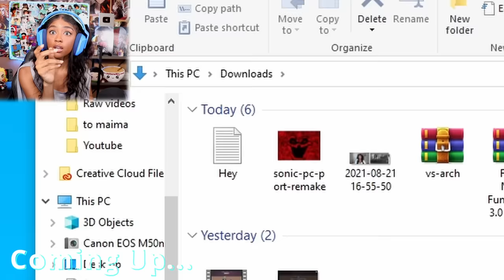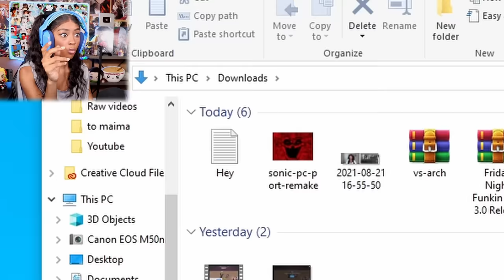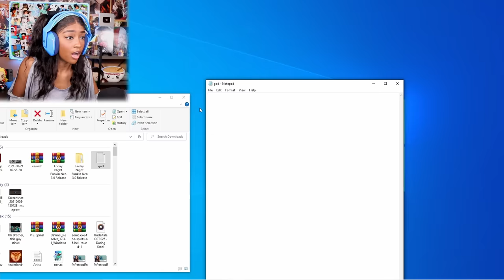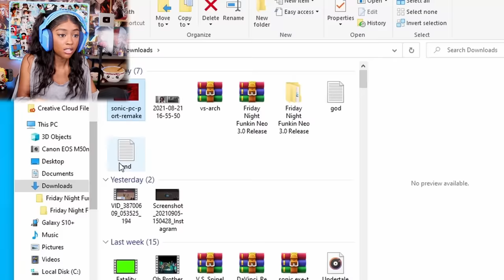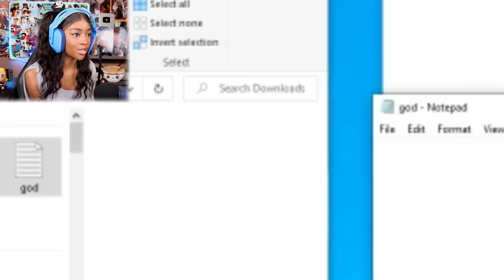SONIC.EXE PC PORT REMAKE [DEMO]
Playing Sonic.exe PC Port... this game is truly terrifying ... I WAS NOT READY!!!